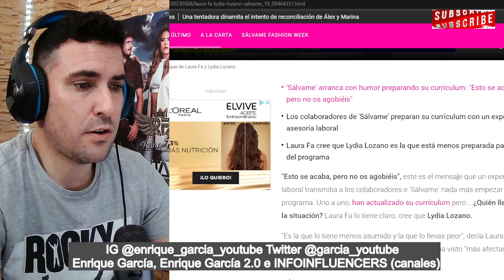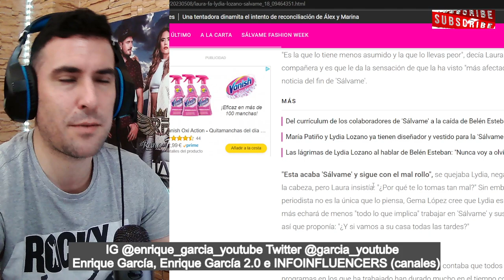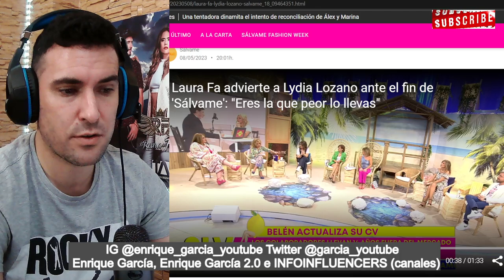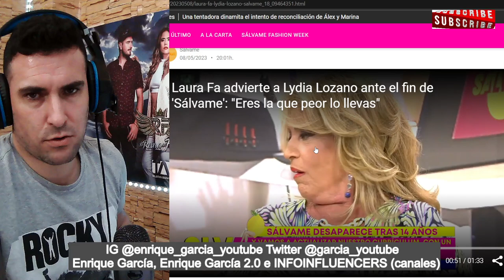Laura Fa NINGUNEA el CURRICULUM de Lydia Lozano y ésta ESTALLA en Sálvame